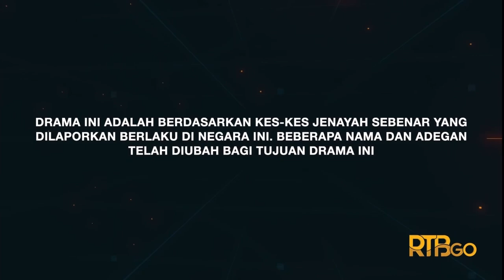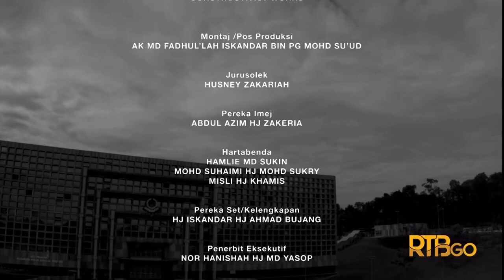Pendatang Haram (Kisah Benar) Di Negara Brunei Darussalam | Drama Siri 993 Episod 11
Drama siri 993 sebanyak 15 episod mengetengahkan kes-kes jenayah yang dilaporkan dan benar berlaku di Negara Brunei Darussalam dan ianya telah berjaya diselesaikan di mahkamah besar dan pelakunya telah menerima hukuman atas jenayah yg dilakukannya. Episod ini memaparkan dua lelaki dari negara jiran telah ditangkap kerana didapati menceroboh masuk perhutanan Brunei dan mencuri kayu.

Pengarah & Penerbit: Pg Hajah Rodziah Pg Haji Muhidi
Penolong Penerbit: Hasri Bahar

Terbitan:
Unit Drama TV, Seksyen Perisian Kreatif, Radio Televisyen Brunei, Jabatan Perdana Menteri